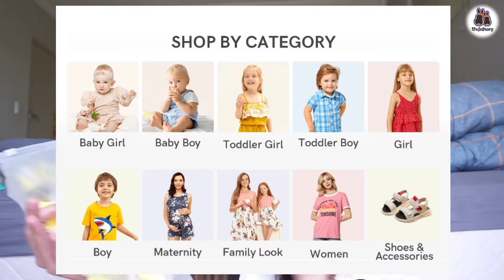สั่งชุดใน online ให้น้องเมย์ด้า มีแต่ชุดสวยๆ | wedostory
ชุดเด็กราคาไม่ถึง $10 มีอยู่จริง สวยด้วย !!!

ให้พวกเราด้วยนะคะเราจะได้มีกำลังใจทำคลิปดีดีออกมาให้ทุกๆคนได้ดูอีกค่ะ x ใครมีคำถามหรืออยากติชมอะไร คอมเม้นท์ทิ้งไว้ด้านล่างเลยน้าาา

Line : taengmodeva (work only)